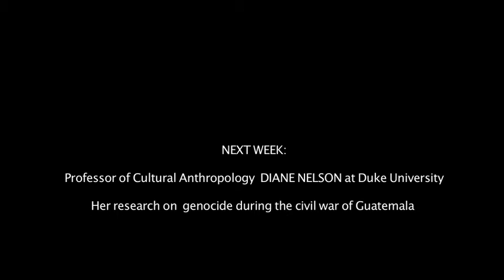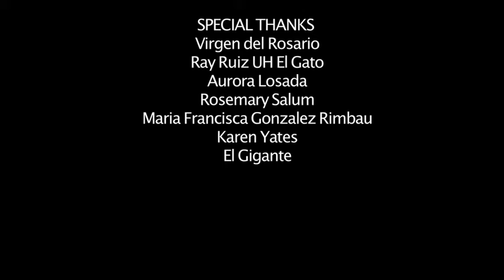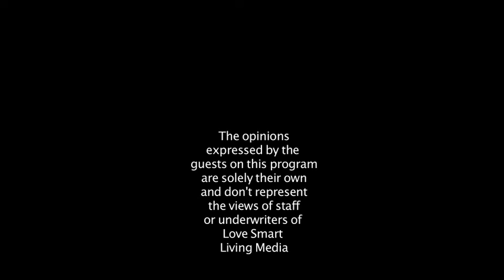How to Creative Writing on Passion Time w Patricia Gras; Robin Reagler Writers in Schools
Wtiers in School's Robin Reagler, a UH alum who is shaping future leaders locally and across the country is the  Executive Director of Writers in the Schools (WITS) in Houston, TX and the head of the WITS Alliance, a national consortium of over 30 literary education groups. matters. Since 1983, Writers in the Schools (WITS) has worked hand-in-hand with educators and professional writers to teach students the craft of writing. WITS is transforming the hearts and minds of young people all over Houston.

Creativity prepares children for the future. Witness the way over 36,000 children and teachers in 350 Houston classrooms plant their own stories each year, and discover the WITS magic that’s cultivated every day when students, writers, WITS staff and community members join together.